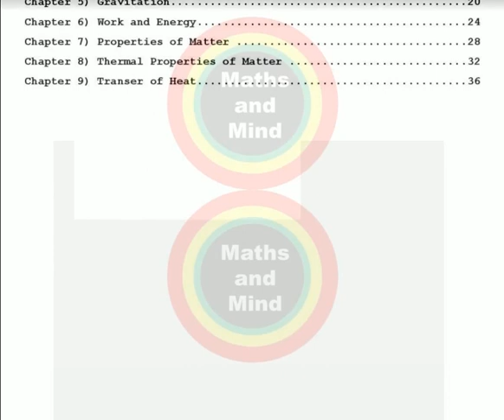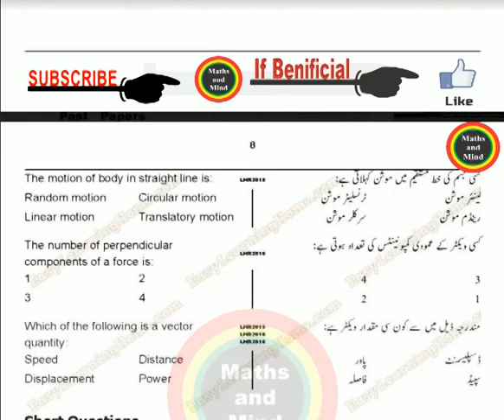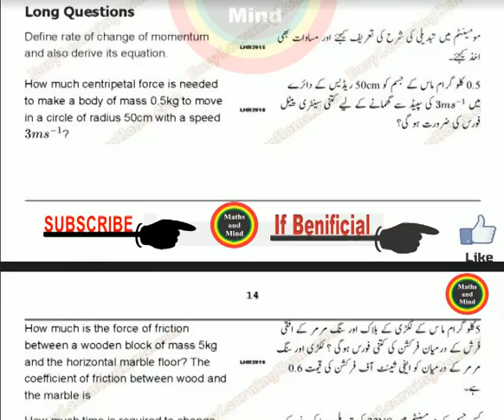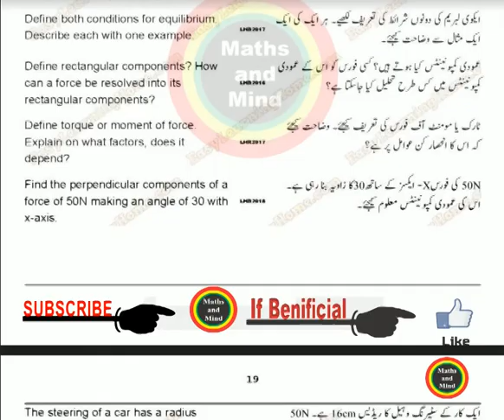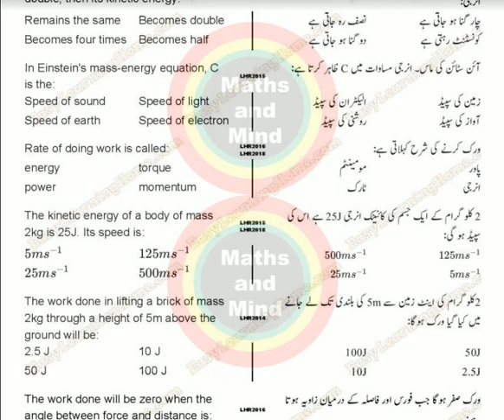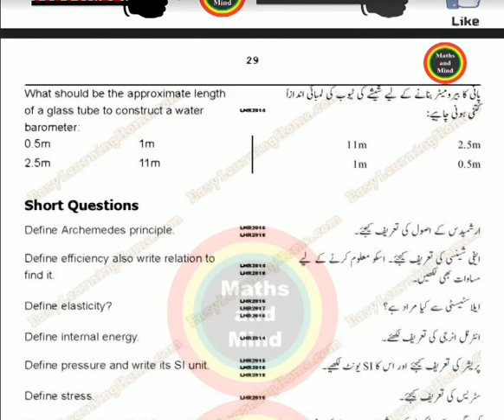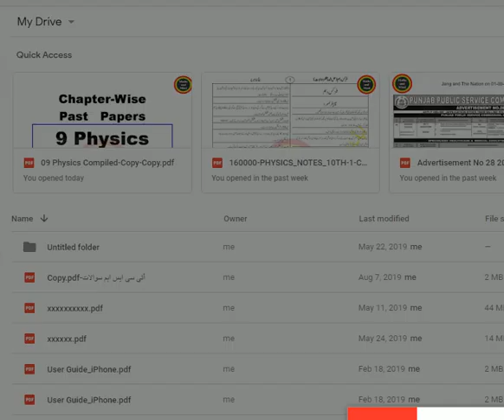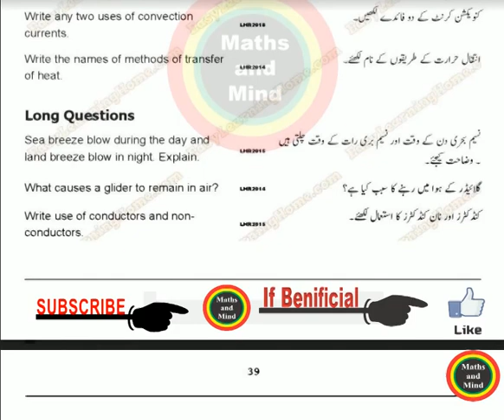9th Class Physics Guess Paper 2020 - Physics Guess Paper 9th Class 2020-MathsandMind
9th Class Physics Guess Paper 2020, - Physics Guess Paper 9th Class 2020